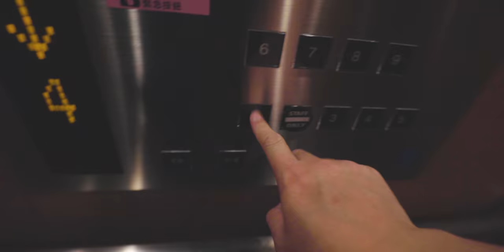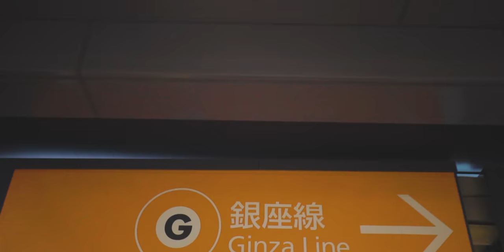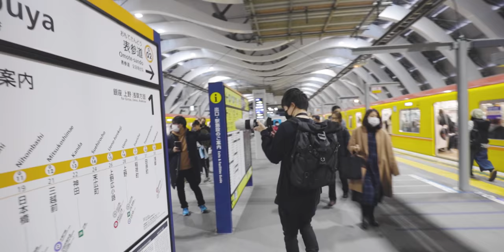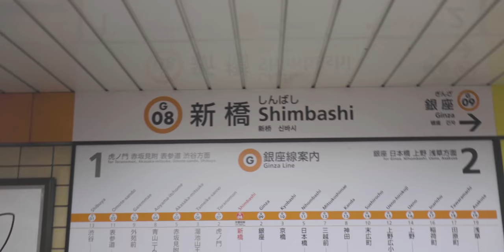10 Minute TOKYO Photo Battle POV w/ @Kohki - EP 12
@Kohki  and I challenge each other to 2x 10 minute street photography battles in Shibuya and Shimbashi Tokyo. We have 10 mins each to see who can take the best street photos at each location. Watch us shoot photos and see our different POV perspectives in this challenge. Let us know which photo was your favourite and vote for a winner in the comments.

This vlog was filmed on:
Canon EOS R
16-35mm f4 lens
Rode Video Mic Pro